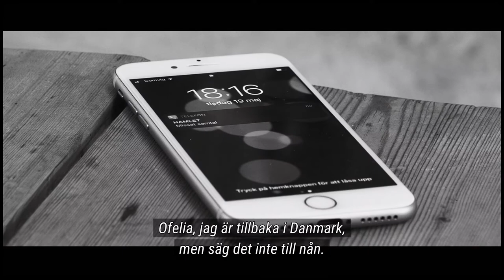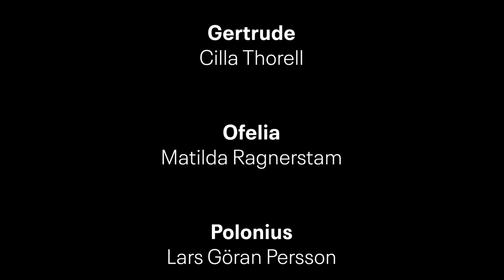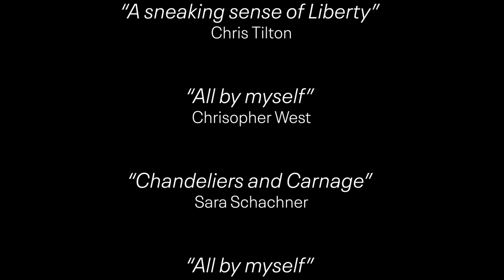Hamlet på 24 minuter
Andreas Kundler sätter upp en virtuell version av "Hamlet" regisserad och inspelad hemma hos ensemblens åtta skådespelare. I rollerna Carlos Romero Cruz, Matilda Ragnerstam, Fredrik Lycke, Cilla Thorell, Lars Göran Persson, Bahador Foladi, Peter Gardiner och Andreas Kundler.

HAMLET av William Shakespeare

Idé, bearbetning och regi Andreas Kundler

I rollerna:
Hamlet – Carlos Romero Cruz
Ofelia – Matilda Ragnerstam
Claudius – Fredrik Lycke
Gertrud – Cilla Thorell
Polonius – Lars Göran Persson
Laertes – Bahador Foladi
Anden – Peter Gardiner
Mördare/präst – Andreas Kundler